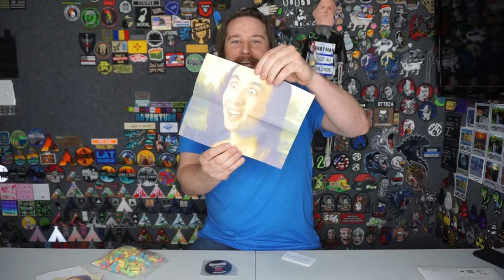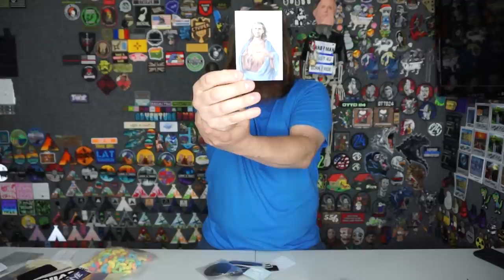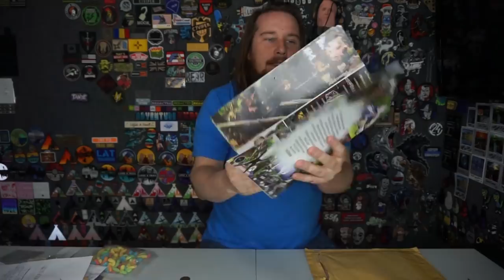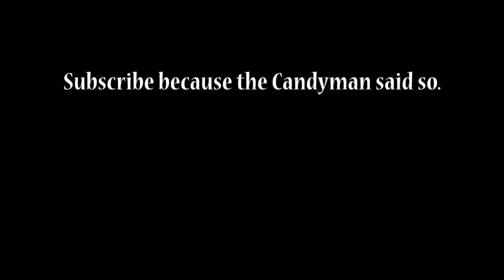Can I Open Packages With A Gummy Worm?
Opening some mail with strange objects!

Airsoft Jacked

To see a list of what I use to film, check out: